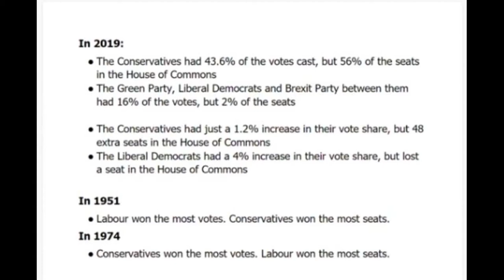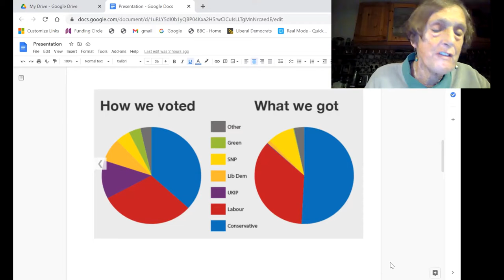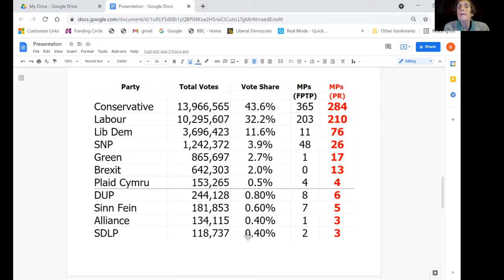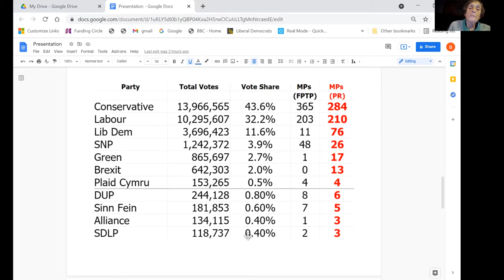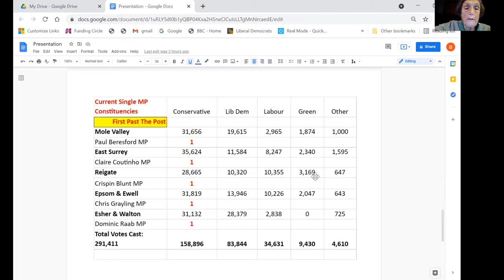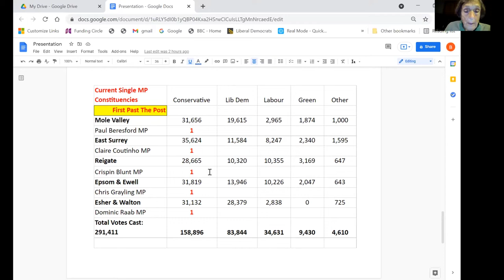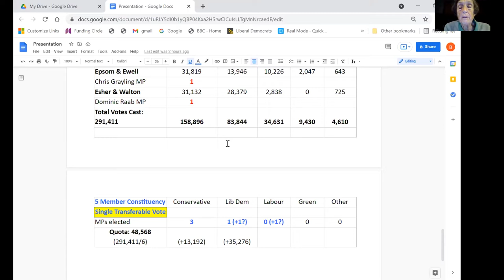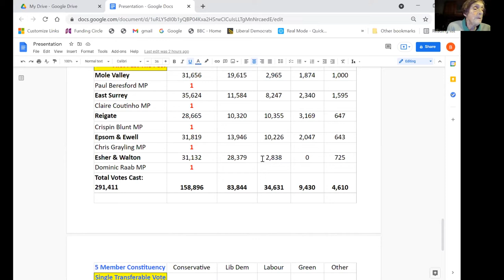So you think you live in a democracy? Make Votes Matter. By Brigid Gardner 16Sep2021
A retired head teacher, someone of impeccable background gives a sincere, well-informed and painfully accurate description of something we take for granted. Belarus is the only other European country with such an inappropriate and out-of-date political system. If you wonder why our politics are of such a low standard, here's why.